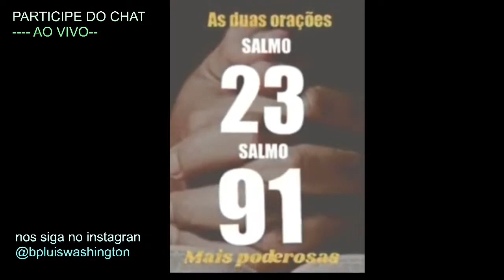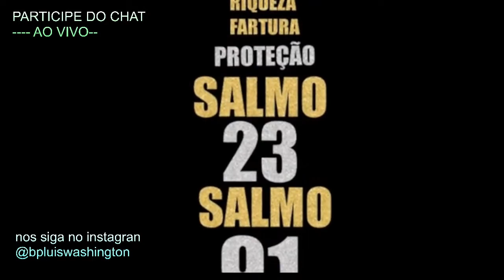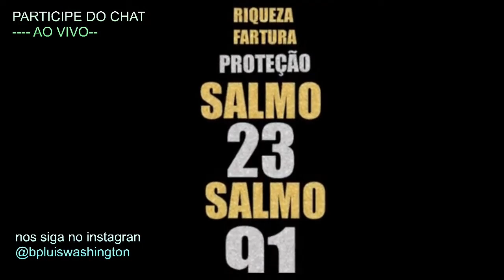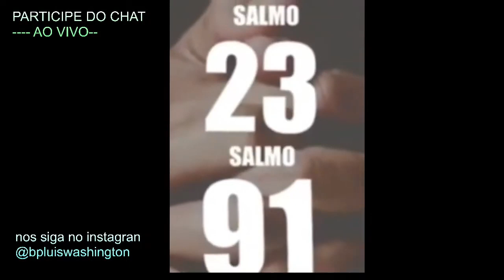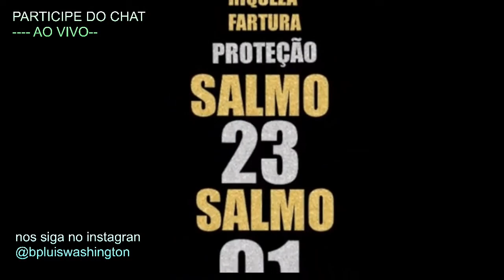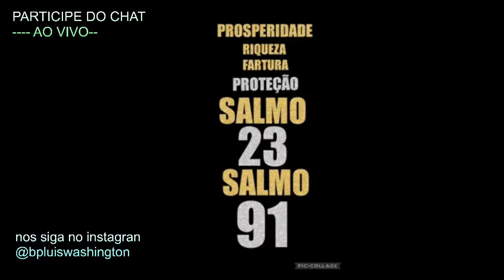VENHA ORAR NESSE DIA 28/10 AS DUAS ORAÇÕES MAIS FORTES SALMO 91 E SALMO 23 LIVRAMENTO PROSPERIDADE🙌